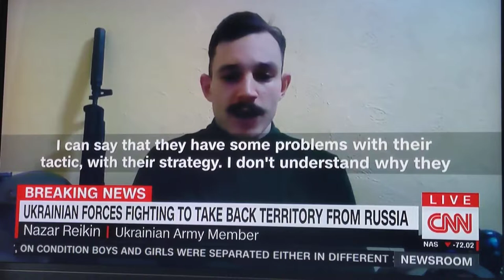March 23 2022 Lt Gen Mark Hertling (ret) goes over Ukraine forces fighting to take back territory